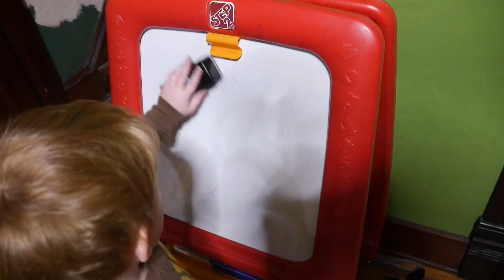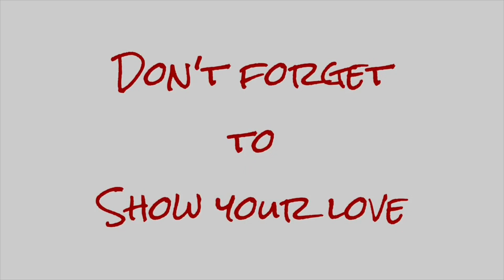Learning Curve Growing Pains 🤦‍♀️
Tee experiences a few learning curve growing pains when she begins taking a class through Princeton University.

Mom: Christi
Dad: Matt
Skylur: 21
Charlea: 19
Tearlyn: 16
Braxen: 13
Zane: 10
Ireland: 9
Aspen: 4
AND...
1 GRANDBABY: DUE FEBRUARY 2019